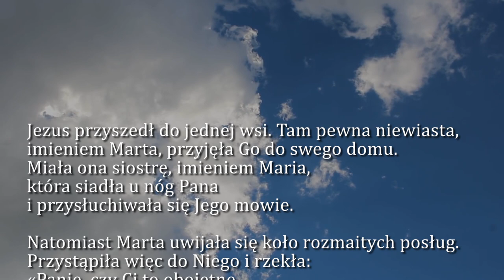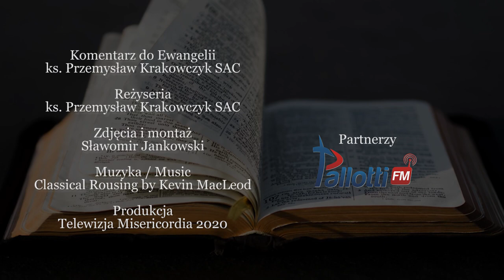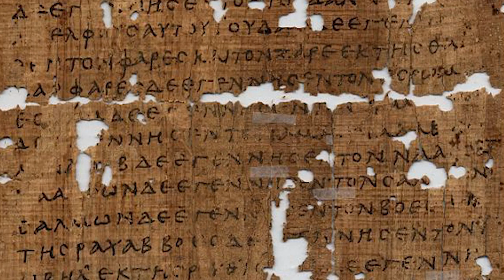Dobra Nowina na dziś | 6 października - Wtorek, XXVII tyg. zwykłego